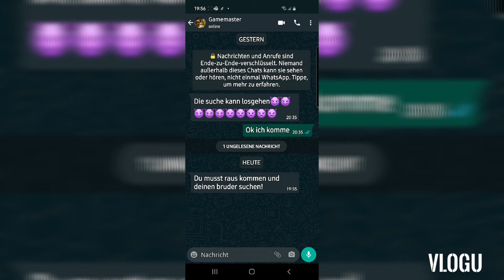elijah wurde entführt 😱😱???